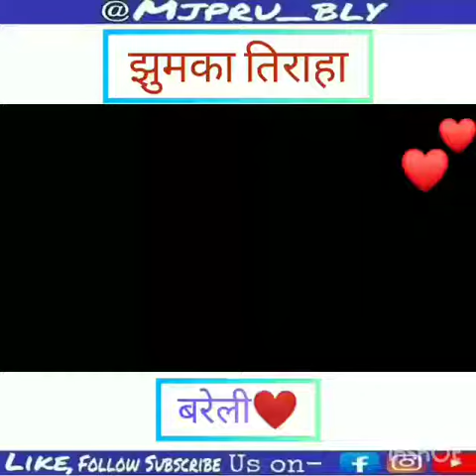Beautiful seen of jhumka whatsappstatus video#uzmakhanofficialaccount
Jhumka tiraha bareilly#short
whatsappstatus video